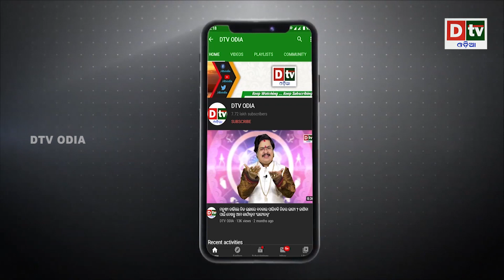ଆମେରିକା ଦଉଛି ସାହାର୍ଯ୍ୟ , କିନ୍ତୁ ତାଇୱାନର ଭାରତ ଭରସା | Odia news live updates